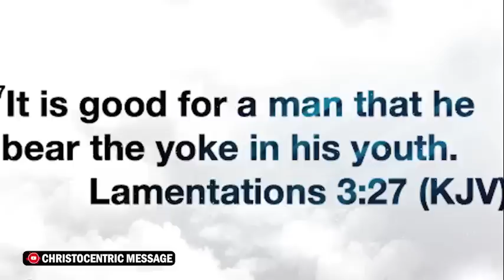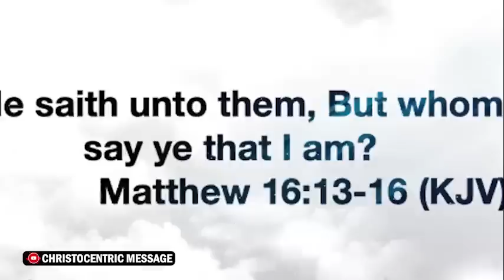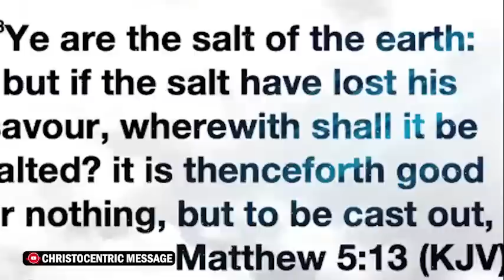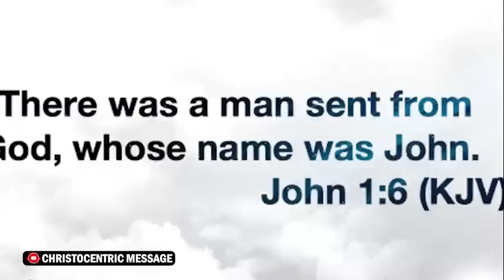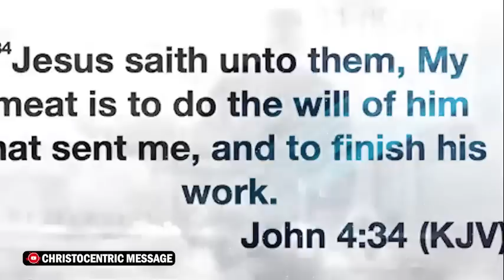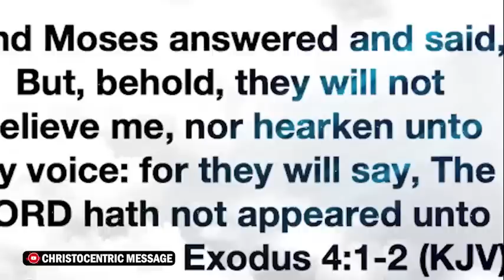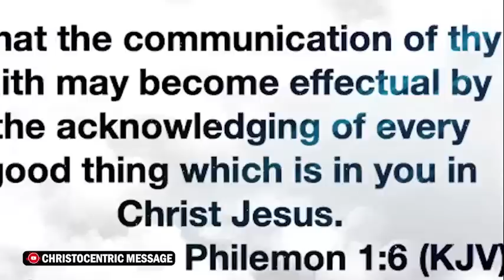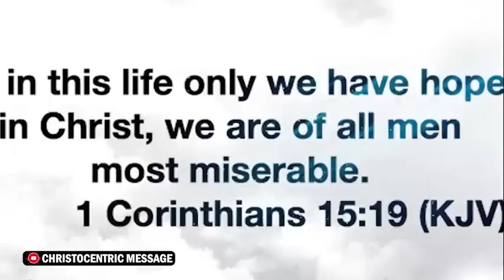WAYS TO WALK INTO GOD'S PURPOSE AND PLANS FOR YOUR LIFE - APOSTLE JOSHUA SELMAN